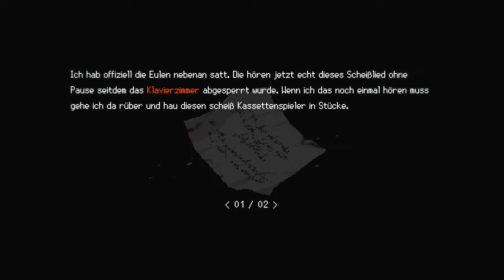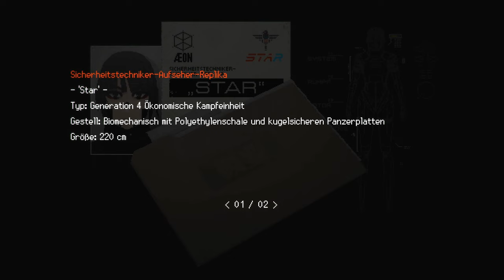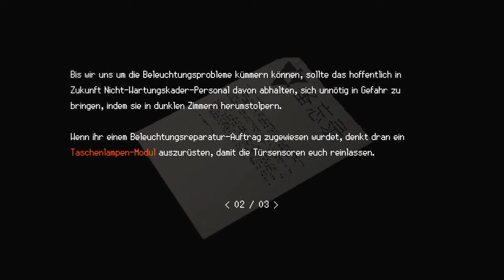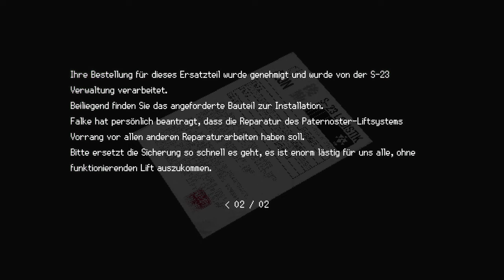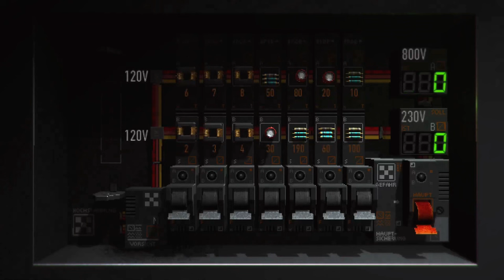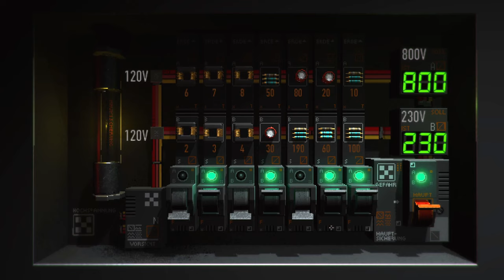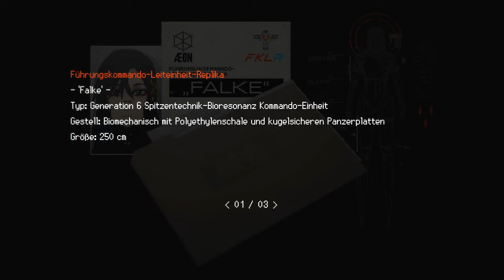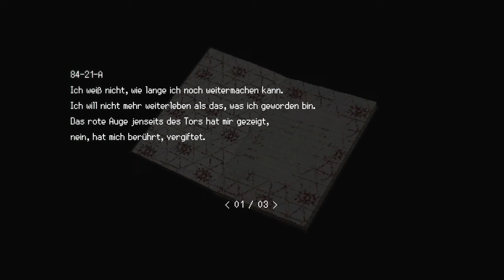Falke | SIGNALIS (Blind) | #6 | Spieldurch | [GERMAN]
„Du musst jeden Tag deinen Feldzug gegen sich selbst führen." (Friedrich Wilhelm Nietzsche)

Nach der Vernichtung von der MHNR trafen wir auf die Adler-Einheit die stellvertretend für die leitende Kommandantin Falke eingesprungen ist nach dem sie durch eine ominöse und gedankenzerfressenden Krankheit befallen und sich nicht mehr regenieren kann. Sie liegt nun regungslos in ihrem Krankenbett, Elster kann sie weder stören noch um Hilfe bitten uns muss selbst in den drei Untegeschossen eine Lösung finden um in die Minen vorzustoßen. Die Urne die Falke eng um ihre Arme umschlossen hat, könnte ein Schlüssel dazu sein.

Ein Spiel von rose-engine.

Signalis ist ein klassischer Survival-Horror in einer dystopischen Zukunft, in der die Menschheit auf ein dunkles Geheimnis gestoßen ist. Entkomme grauenhaften Wesen und suche als Techniker-Replika Elster in einer außerplanetaren Regierungsanlage nach ihren verlorenen Träumen. (Aus der Steam Beschreibung)

"Quaere, Venari, Frange - Robur per Intellectum et semper Tactica Aggressio"